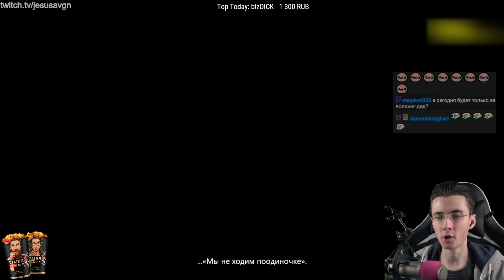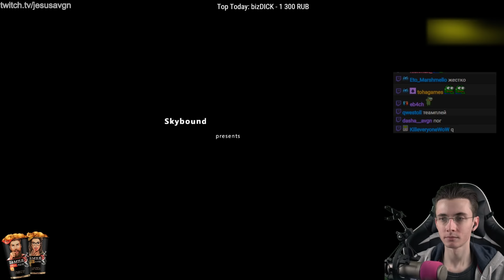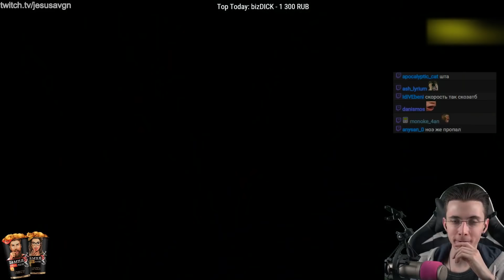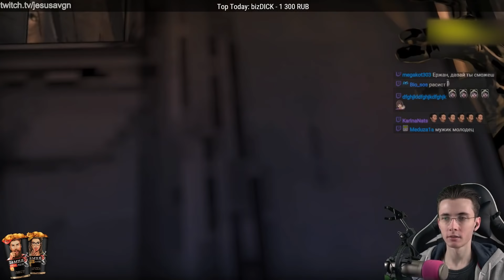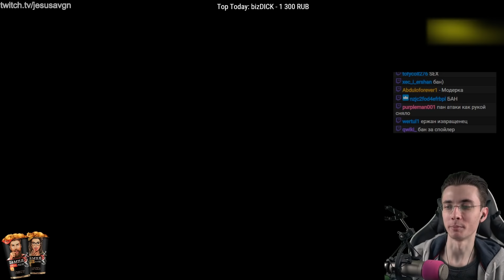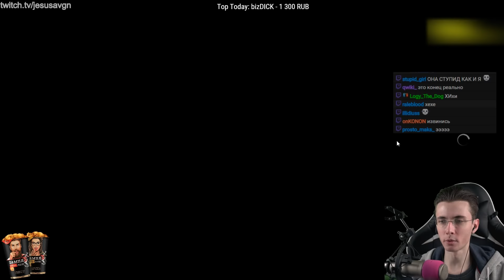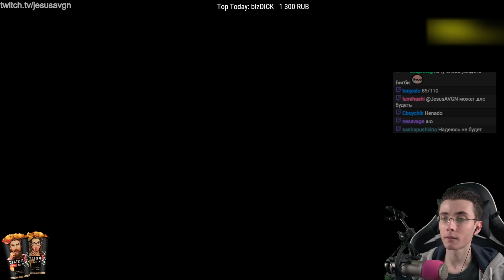JesusAVGN В The Walking Dead: The Final Season (Final 4 Episode)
Здравствуйте.